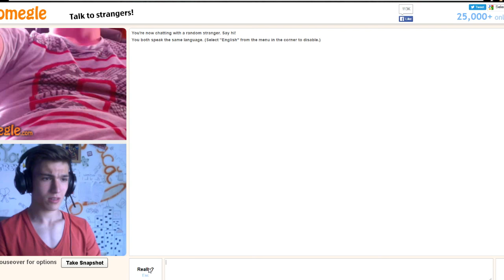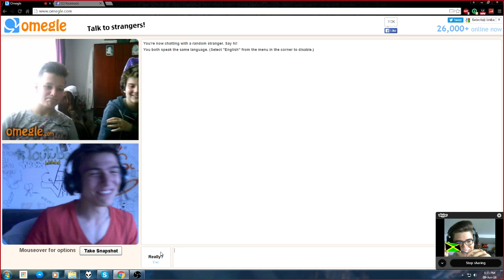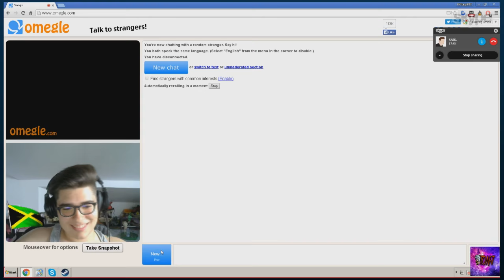Față de CARAMIDĂ! - Omegle FUNNY MOMENTS!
Cateva informatii despre recording!
►Skype: snikulet
►Filmez cu:OBS (Open Broadcaster Software)
►Randez cu:Cyberlink Powerdirector Ultra 13
►Specificatiile pc-ului meu: